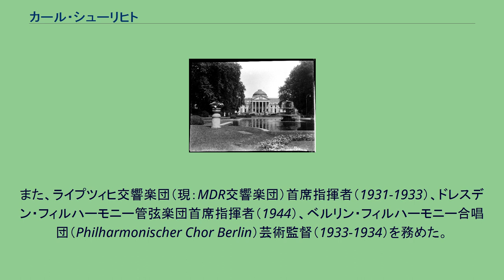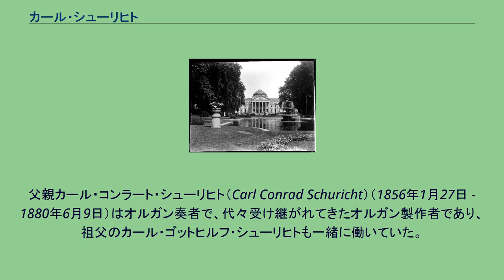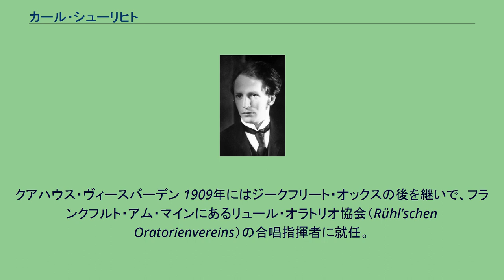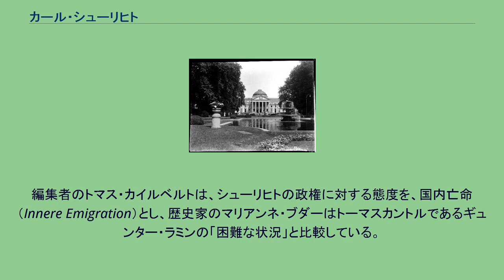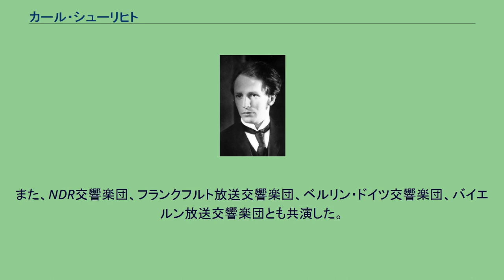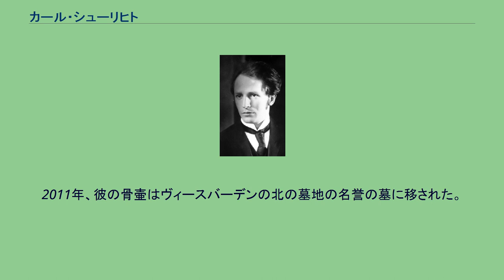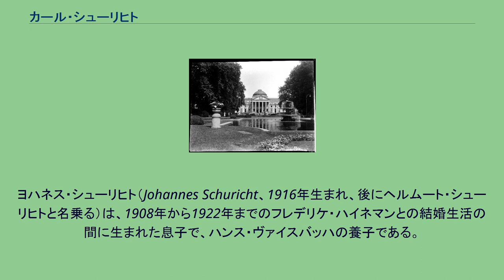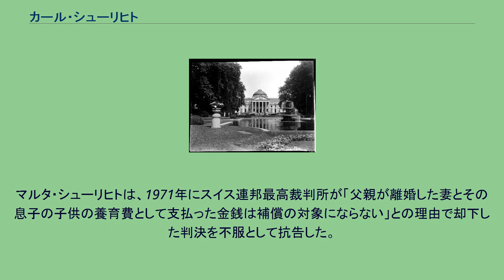カール・シューリヒト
カール・アドルフ・シューリヒト（ドイツ語：Carl Adolph Schuricht, 1880年7月3日 - 1967年1月7日）は、ドイツの作曲家であり、20世紀の最も重要なオーケストラ指揮者の一人。
1923年から1944年までヴィースバーデンの音楽総監督を務め、グスタフ・マーラーの作品の解釈で国際的な名声を得た。
また、ライプツィヒ交響楽団（現：MDR交響楽団）首席指揮者（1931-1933）、ドレスデン・フィルハーモニー管弦楽団首席指揮者（1944）、ベルリン・フィルハーモニー合唱団（Philharmonischer Chor Berlin）芸術監督（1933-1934）を務めた。
終戦前にドイツを離れ、スイスに移住。
以後、コンセルトヘボウ管弦楽団、スイス・ロマンド管弦楽団、ベルリン・フィルハーモニー管弦楽団などの客演指揮者として活躍。
特にウィーン・フィルハーモニー管弦楽団とは親密な関係を築き、1960年にはウィーン・フィルハーモニー管弦楽団の名誉指揮者に任命された。
ザルツブルク音楽祭にも何度か出演し、海外ツアーでも国際的な成功を収めた。
ウィーン古典派の作品やアントン・ブルックナーの交響曲の重要な解釈者とされていた。
ダンツィヒ生まれ。
父親カール・コンラート・シューリヒト（Carl Conrad Schuricht）（1856年1月27日 - 1880年6月9日）はオルガン奏者で、代々受け継がれてきたオルガン製作者であり、祖父のカール・ゴットヒルフ・シューリヒトも一緒に働いていた。
父は息子カールが生まれる3週間前に、バルト海で楽器を運搬中に船から転落して溺れた雇い人を助けようとして命を落とした。
カールの母親はポーランドのオラトリオ歌手・ピアニストのアマンダ・ルドヴィカ・アルヴィネ・シューリヒト＝ヴジノウスカ（Amanda Ludowika Alwine Schuricht, née Wusinowska）（1847年12月11日 - 1935年12月11日）であり、幼少から音楽に囲まれた環境に育った。
母親が再婚しなかったため、少年は叔父に育てられた。
シューリヒトは、1886年からベルリンのフリードリヒス－レアルギムナジウムに、1892年からヴィースバーデンのケーニヒス－レアルギムナジウムに通った。
詩人のヨーゼフ・フォン・アイヒェンドルフやアーダルベルト・シュティフターに興味を持った。
6歳からヴァイオリンとピアノを学び、11歳で最初の作品を作曲し（2つのオペラのリブレットも書いた）、15歳で指揮を始めた。
最初の師匠はヴィースバーデン宮廷カペルマイスターのフランツ・マンシュテット であった。
1902年にはクジンスキ財団の作曲賞を受賞し、フランツ・フォン・メンデルスゾーン（フェリックス・メンデルスゾーン・バルトルディの甥）から奨学金を受け、これにより1901年にベルリンのシュテルン音楽院に入学。
1903年までピアノをエルンスト・ルドルフに、作曲をエンゲルベルト・フンパーディンク とハインリッヒ・ファン・アイケン に師事した。
また、ヴァイオリニストのアンリ・マルトーや作家のフリードリヒ・リーンハルトとも親交があった。
ヴィースバーデンの音楽総監督 1901年から1902年までマインツ国立歌劇場のコレペティートル（声楽練習の伴奏者）を務め、音楽家のキャリアをスタートさせる。
1904年から1906年までは、病気のために仕事ができなかったが、1906年には、ゲオルク・ヒュットナーの代わりにドルトムント・フィルハーモニー管弦楽団の指揮者を務めた。
1907/1908年には、ツヴィッカウ市立劇場でオペレッタのカペルマイスターを務めている。
その後、バート・クロイツナッハ・クア交響楽団の指揮者を引継ぎ、ゴスラーでオラトリオと男声合唱のコンサートの指導者を務めた。
特に彼はドイツにおけるフレデリック・ディーリアスの作品の紹介に励んだ。
クアハウス・ヴィースバーデン 1909年にはジークフリート・オックスの後を継いで、フランクフルト・アム・マインにあるリュール・オラトリオ協会（Rühl’schen Oratorienvereins）の合唱指揮者に就任。
1912年から1944年まで長くヴィースバーデン市の音楽監督（1923年からは音楽総監督） の地位にあった。
1928年から1933年まで、シューリヒトはホテル・オラニエン...